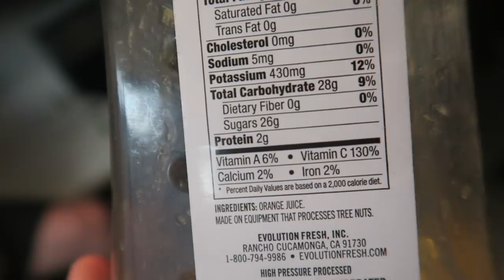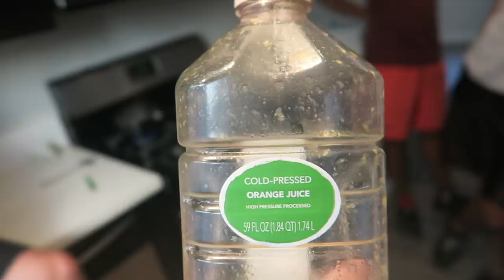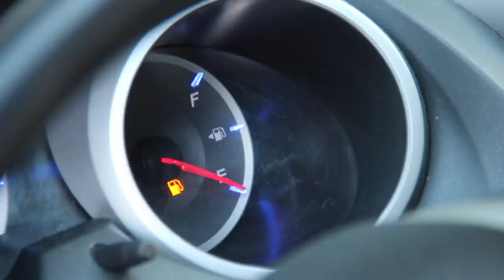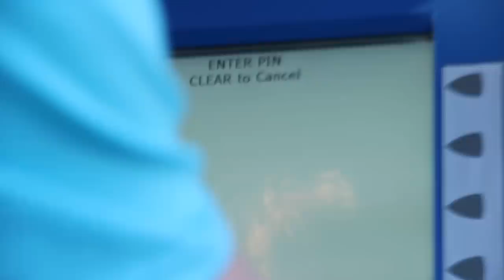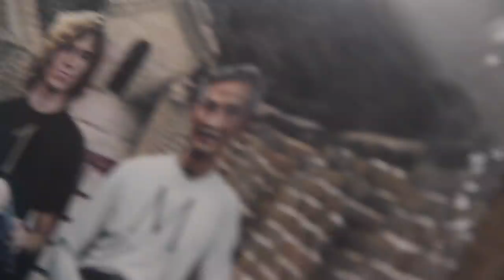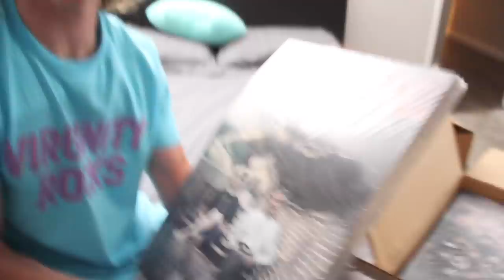I Hit His Car With A Football!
Wiffleball, hit a guys car with a football, no money but then I get paid. so many fun things going on ily ugys

Fan mail send to:
Danny Duncan